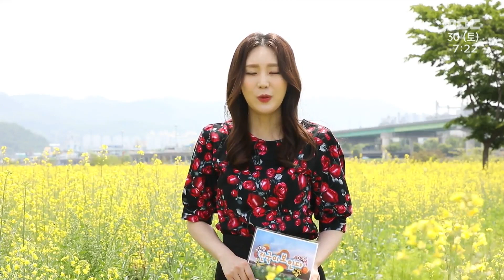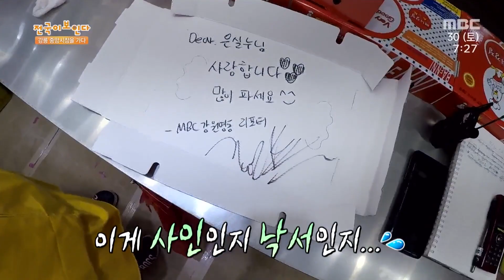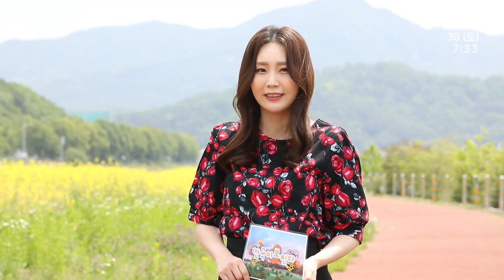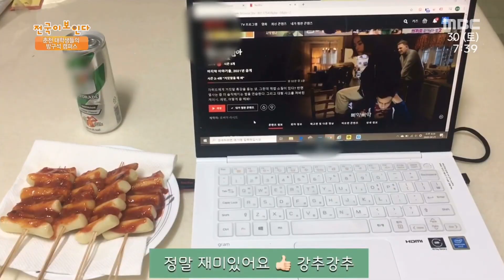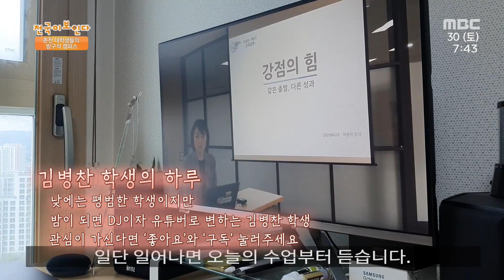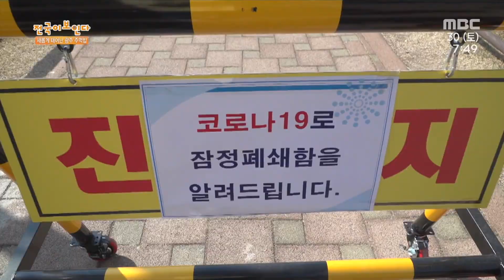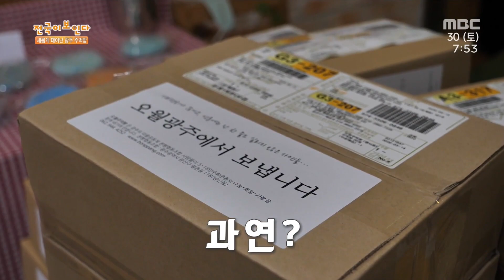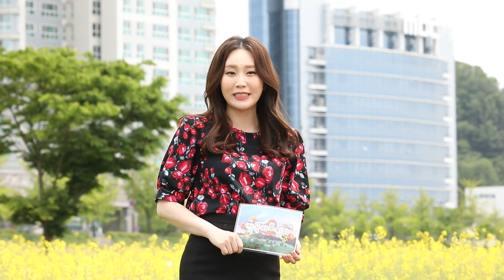온라인 수업이 한창인 지금 대학생들은 무얼하며 지낼까요? 대학생의 방구석 라이프 함께 보시죠! | 전국이 보인다 | 05월 30일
1:06 강릉 중앙시장을 가다

강릉중앙시장/강원 강릉/전통시장/꿀호떡/아이스크림 호떡/
닭강정/인삼/종삼/대구/삼숙이/청어

11:45 춘천 대학생들의 방구석 캠퍼스

강원도 춘천/대학생/온라인 수업/한림대 사회학과/비대면 수업/
아르바이트/대학생 브이로그/방구석 카페/소떡소떡/연애/공모전/
디제잉/슬기로운 취미생활/서핑/방구석 캠퍼스 라이프

24:51 새롭게 태어난 광주 주먹밥

5월 18일/광주 민주화 운동/전남도청/주먹밥/동문다리/
연대정신/대구로 보낸 5월의 주먹밥/새우크림 주먹밥/낙지볶음주먹밥/
5180 주먹밥/주먹빵/오월어머니집